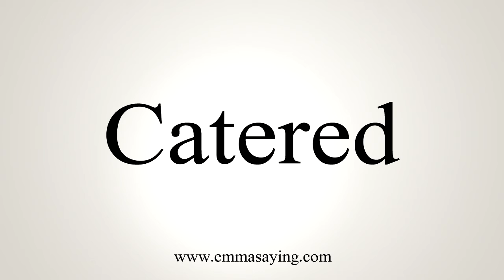How To Say Catered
Learn how to say Catered with EmmaSaying free pronunciation tutorials.